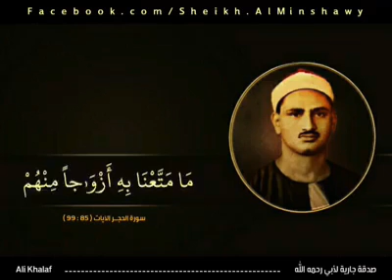Magnifique récitation de Minshawi